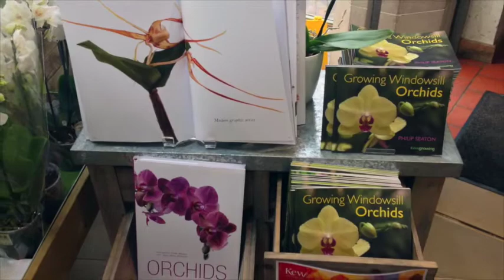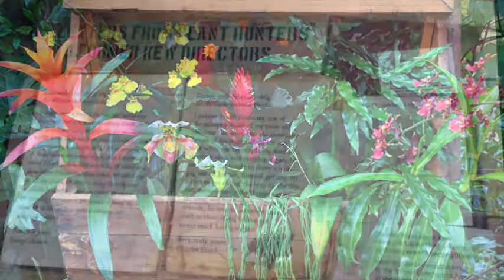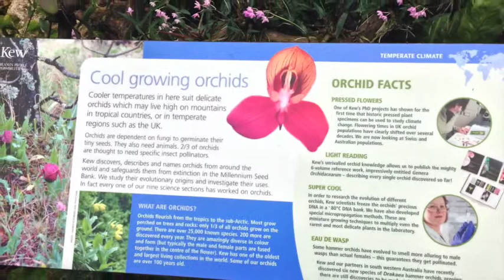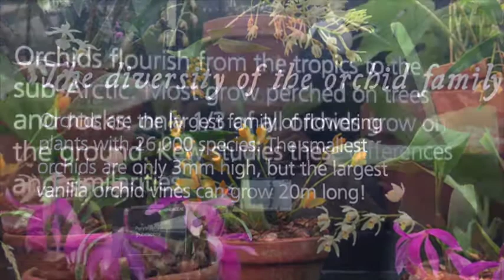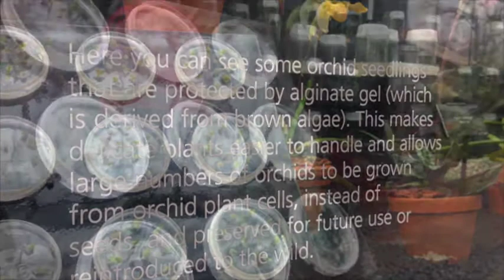Φωτογραφίες από ορχιδέες στην έκθεση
Ταξιδέψτε μαζί με το MyOrchid.gr στην φετινή έκθεση ορχιδέας, στους βοτανικούς κήπους Kew.